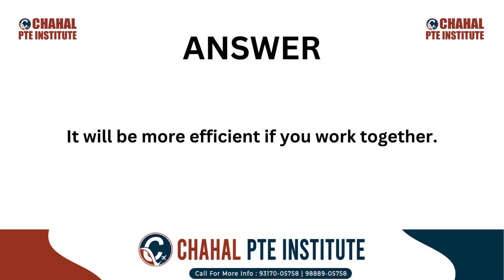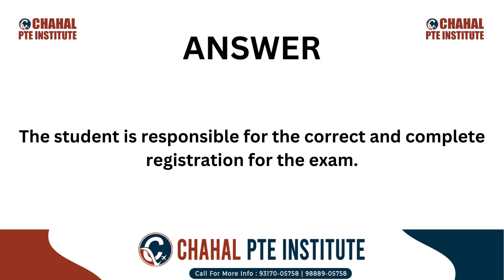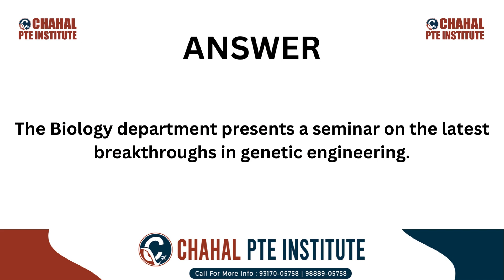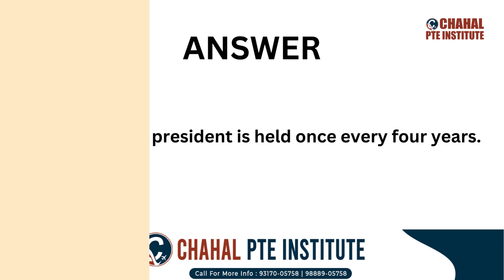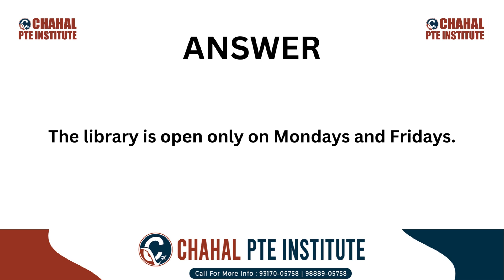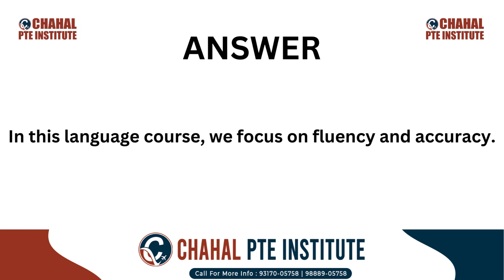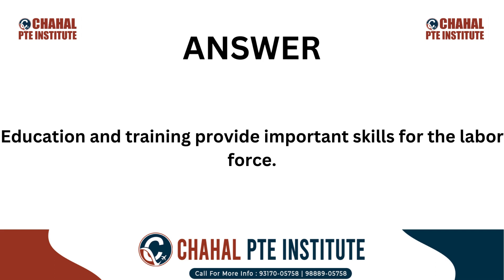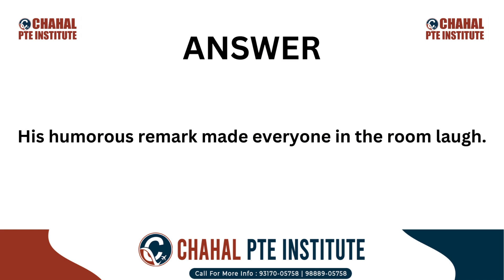PTE Write From Dictation | February Predictions | 07 February 2024 - Most Repeated | CHAHAL PTE